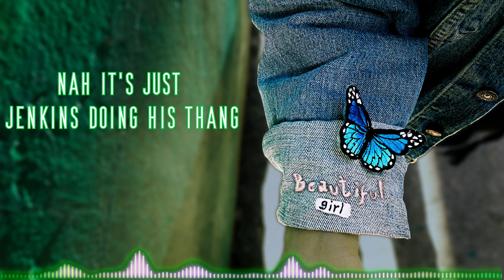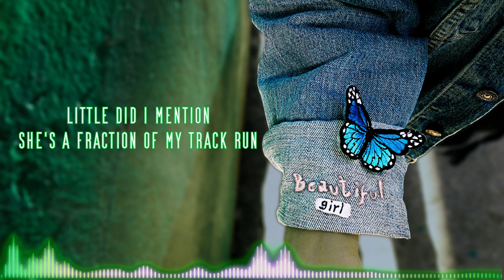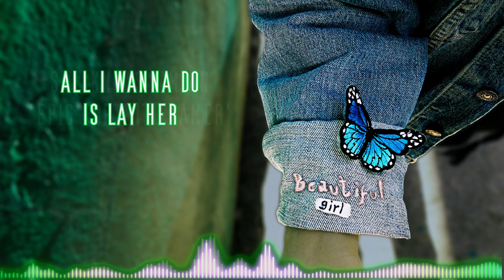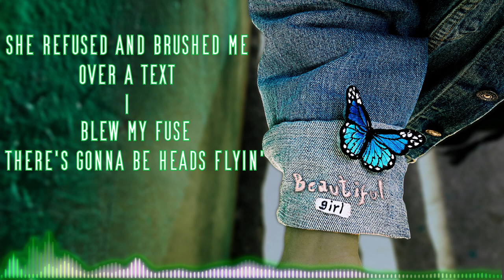Beautiful Girl - Kill J (EP Version)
Amazing Artwork/Embroidery/Photography by Mchs!

If this Video gets 2k views I will make a Music Video

Genius Annotation: Here Kill J brings out his on and off relationship and finally comes in terms that they are lightning in a bottle, which wont ever happen again. Or does he?

[Intro]
You and I are like fireflies
Flickerin' in the night sky
Giving each other mixed signals
And fading out as if we're pixels
Girl you give me anxiety filled pimples
Can't you just make it plain and simple?
You got an airtight rear tho just like pringles

[V1]
Look up in the sky its a bird its a plane
Nah its just Jenkins doing his thing
Zeroing down with his scope
pounding a square peg in a round hole
Tryna get a chance To peck but its crowd full
Like getting vaccinations in your town hall
Only reason why the homies be out for
runnin' out of meds we on a Downpour
So
Last time I played the boom box on her window
This bimbo called the popo With no hesitation
Vaivakawn Police station's where they hail from
Man I hate being on probation
She thinks I'm overrated as trap nation
Well I'm a psycho like Jason
Little does she know we're adjacent
Made for each other cause she Crazy as I
You ain't gotta guess just roll the dice
See when I look at this baby's eyes
We gon' have some starry nights
As you'd expect the feeling lies
So to and fro and side to side
Am I coming or going? I have clear decision
If they spread rumors ima let em zip it
Like my montage clip this chick down with precision
End up making her my new religion
Look inside your heart girl I deal in incision
Lady, when it comes to me and you
You should know Sky's the limit
Like Marshall's first album we're infinite
But that's enough of that ima let Mr. Kingston sing it

[V2]
I think you look like that broad from IG
On second thought you just might be
Believe I stalked you the other day see
Unlike paying up a parking free
Tryna rush the part where i get a sweet release
but anyways Like a skunk in heat
I could sweat her to some degree
Hottest mofo round these parts B
I was bored for a second grabbed my pen and pad
She said she has a boyfriend that's just sad
Need to take her out where the ammu-nation at
I swear these girls are all just crack
99 problems all I got
Little did I mention she's a fraction of where my tracks runs
So attention everyone I got a machine gun
We started off on the wrong foot girl I'm not a player
Seriously though last thing I want is play her
Like the coal fields of Meghalaya
And the pipelines All i wanna do is lay her
She knows I'm an Epic fortnite gamer
Not even a braggadocio
In reality she made me
Broken hearted stacking Lyrical paper

[V3]
So just like last time
She got me to stay up past 5
Am in the morning that's why
I got these devilish red eyes
Have Billie Eilish now calling me the bad guy
Cause imma 'may seduce your mom' type
Like Mr. Dawnga tokin' a fifth of a bowl and
Tryna get that bud like a pollen
On a Piso-deck's where I'm strollin'
Iike the final step up I be 'all in'
Thought she the one but she makes me mournin'
No wonder I can't rise and can't shine
Sophie you and I shouldn't feel like a crime
Other chicks around but they ain't worth a dime
Would've given everything to say you're mine
Asked to meet her at Tlangnuam west side
She refused and Brushed me over a text,
I Blew my fuse, theres gon' be heads flying
Kidding I can take rejections a gentleman I'm,
Actually Accepting that I cant make you mine;
Well in that case,
bought a new baseball bat might just come and swing by!